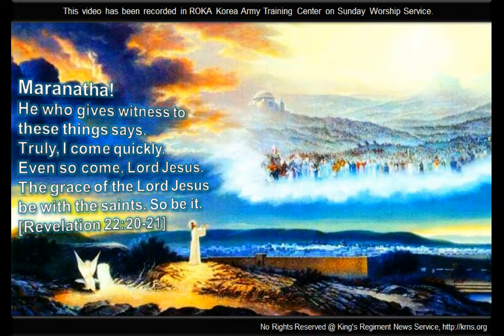Christian Army Praise in Korea：I can't stop my dance of joy, Siloam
[Can't stop loving you Lyrics: 멈출 수 없네 / 주 날 구원했으니]

For You save me, how can I be still?
주 날 구원했으니 어찌 잠잠하리

I will sing for joy to the Lord.
기쁨의 찬송드리리

For You forgive my sin, how can I be still?
주 내 죄 사했으니 어찌 잠잠하리

I will worship for joy to the Lord.
기쁨의 경배드리리

My love for you, My heart for you
주를 향한 나의 사랑

Can't stop loving you.
멈출 수 없네

멈출 수 없네.

I will dance for joy. For He turns my sorrow into praises.
나 기쁨의 춤추리 내 모든 슬픔 바꾸셨네

I will dance for joy. All my lives are in your hand,(Oh Lord).
나 기쁨의 춤추리. 내 모든 삶 주안에 있네

[Siloam Lyrics: 실로암]

어두운 밤에 캄캄한 밤에 새벽을 찾아 떠난다
At the pitch-dark night, I am looking for the dawn

종이 울리고 닭이 울어도 내 눈에는 오직 밤이었소
Although the bell and cock make sounds, there is only night in my eyes.

우리가 처음 만난 그때는 차가운 새벽 이었소
When we met first time, it was a cold dawn.

주님 맘 속에 여명 있음을 나는 느낄 수가 있었소
But I can feel that there is a dawn in God’s heart

(후렴)
오 주여 당신께 감사하리라 실로암 내게 주심을
Oh My Lord, I thank you for giving me the Siloam

나에게 영원한 사랑 속에서 떠나지 않게 하소서(x2)
Do not let me leave from Your forever love